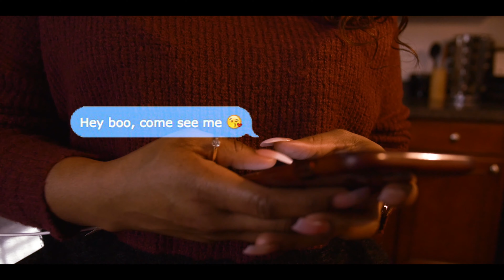Mind Games - BL Deucez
Directed by; Jarrett "Don" Frazier